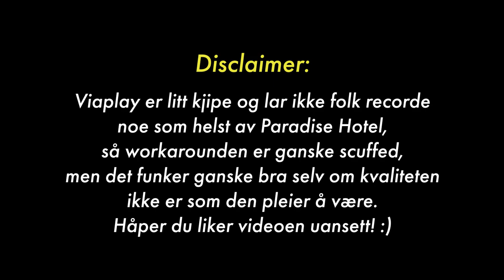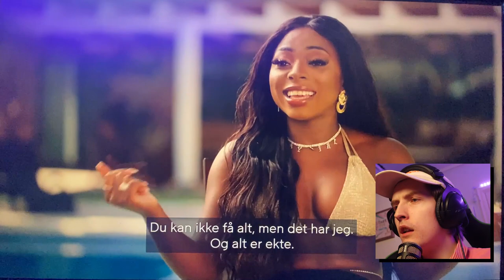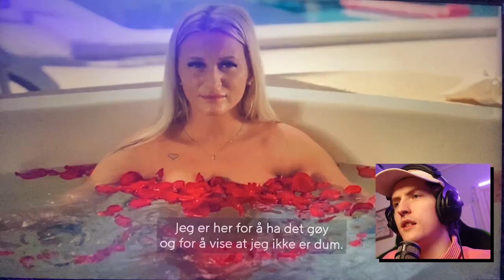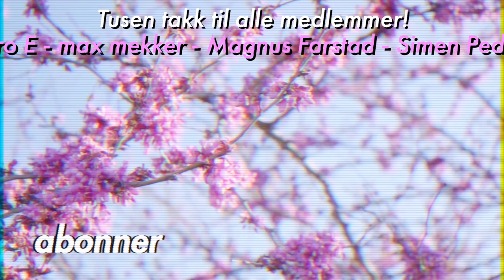Reagerer på «Paradise Hotel»...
Ny sesong av Paradise hotel er ute nå, og vi tar en titt!🔥
Jeg som akkurat var ferdig med Ex on the Beach...

🎈 Ikke glem stream hver mandag og torsdag 20:00!

Ofte stilte spørsmål:
23, men jeg liker ikke voksenbrus.
🏫 - Studerer/jobber du?
Adobe Photoshop.